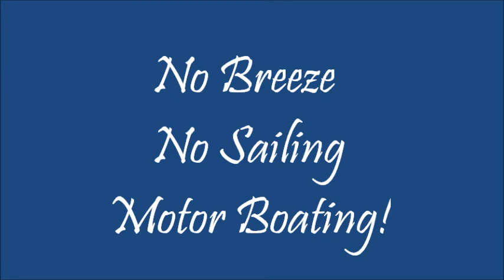Calm Moreton Bay - motoring Mottle 33 inside Moreton Island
Sometimes there is just no wind and we need to start the motor to get back to the harbour.  No raising the main or unfurling the jib this day. If we didn't have to get to work on Monday we would stay and wait for the change. Cruising the South-East Queensland coast is often no wind or too much wind. Moreton Bay also gets very choppy with wind on tide (strong southeasterly against incoming tide or northerly against outgoing tide). Wave heights can be significant as a result of the fetch. Cascade one had a wave break on top of the Bimini off Green Island.